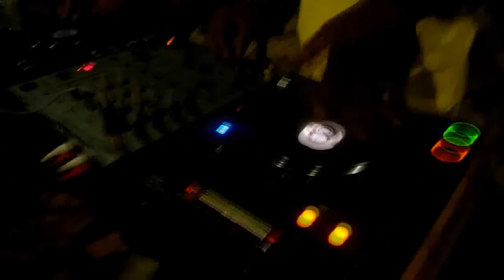La fidèle 2010